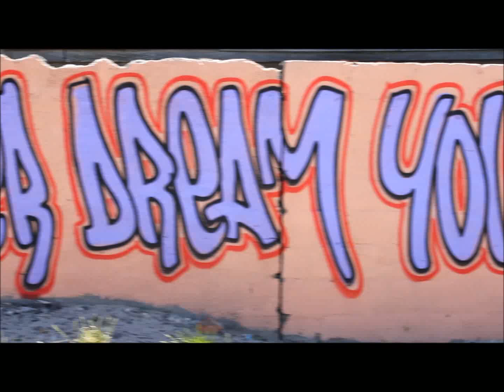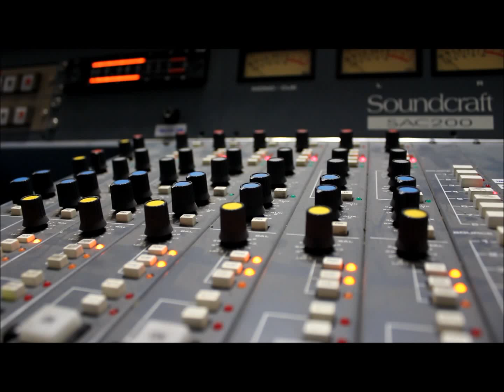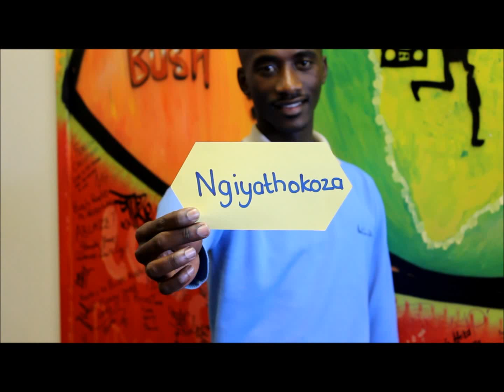Bush Radio thanks Belfast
Wonderful film by our colleagues at Bush Radio, Cape Town, South Africa, showing why they are so much more than a radio station.  Bush Radio is the mother of community radio in Africa, and a key partner of Public Achievement.